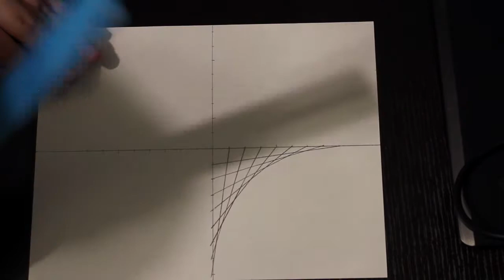How to draw a curved line out of strait lines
In this video i will show you how to make curved lines out of strait lines